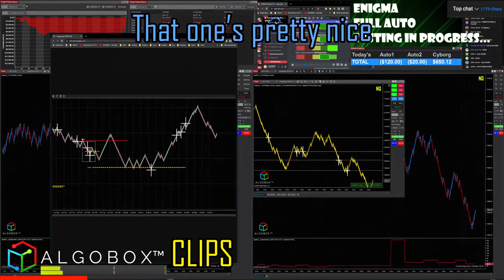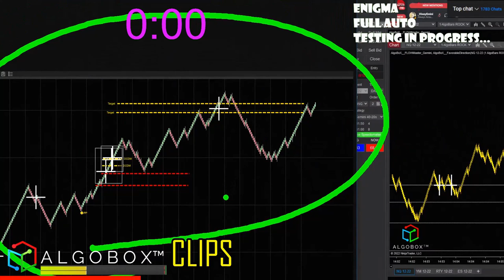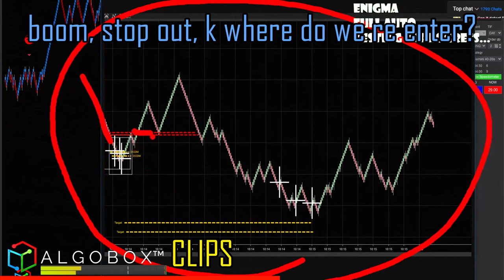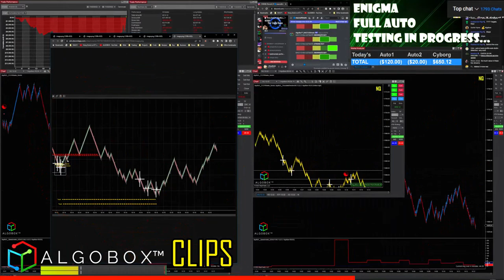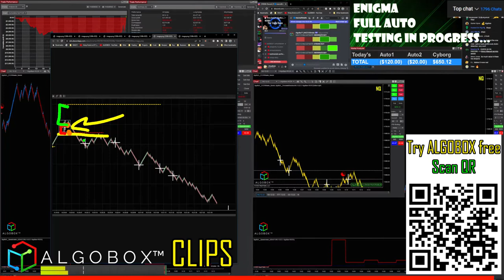Day Trading Pop Quiz (Charts) | DCDM